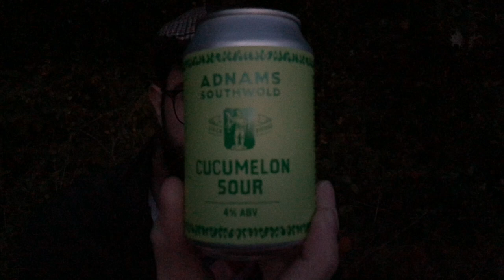Beer in Oxleas Wood | Haze Outdoors Can Lantern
I think this video might be best chalked up as practice!

I went to Oxleas Wood to have a look around, try some camera techniques, make myself a brew and enjoy a (sour) beer. Resulting video is a bit weird and pointless (and the footage of the brew was useless), but was fun to make and helped me improve my video editing.

Sadly I can't do much about the camera constantly trying to focus. Irritated the s*** out of me editing, so sorry for what it does to you watching!

I hope to have a wild camp in Oxleas Wood in the next couple of weeks.

The can lantern is a response to a video posted by Haze Outdoors. I appreciate that this is hardly a new idea, but his video was the first time I've seen it done.